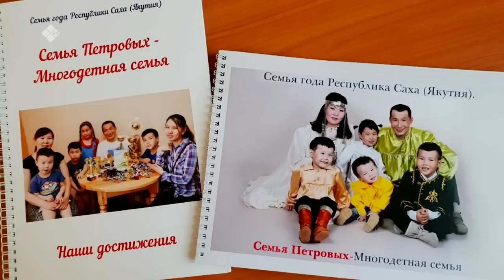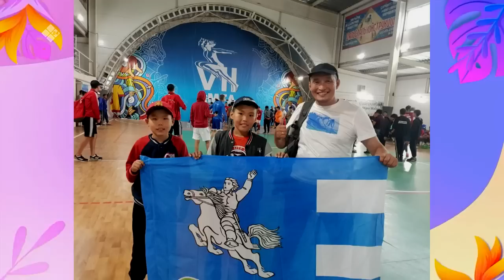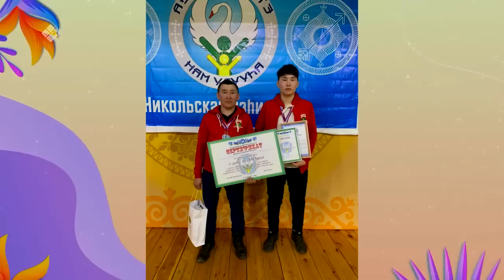«Эйгэ» биэриигэ: «Эйэлги» ансаамбыл салайааччыта Андрей Петров (30.03.23)